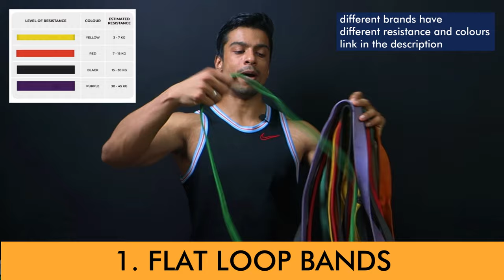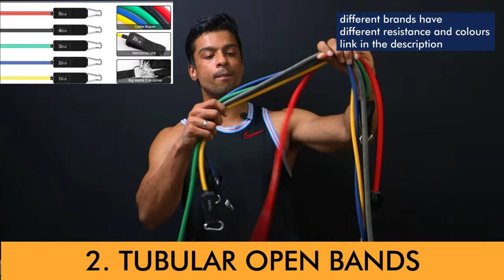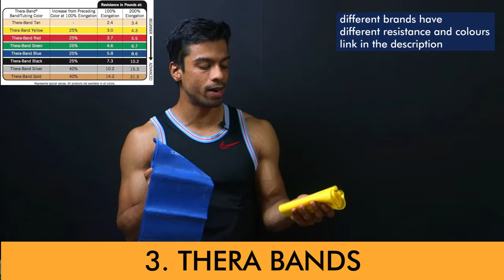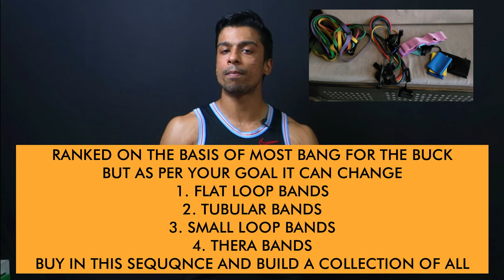Resistance Bands : How To Choose & Exercise With Them (HINDI)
In this video, we will be looking into resistance bands and how to pick the best one as per our goals.

BEST RESISTANCE BANDS :

►Flat Loop Bands With door Anchor :
Super Heavy

►Tubular Bands With Ankle Straps,Door Anchor & Handles

►Loop Bands :
Cloth Variant
Rubber Variant

►Thera Bands :
3 Set
5 Set

►At TheSuppleStrength we aim to optimize human performance by working on mobility, flexibility and strength backed up by balanced nutrition using an evidence-based coaching system under the guidance of our professional coaches.